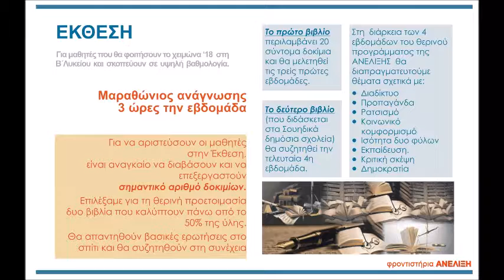προετοιμασία Β΄Λυκ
Summer Camp για τους μαθητές που θα φοιτήσουν το χειμώνα στη Β΄Λυκείου  και στοχεύουν σε υψηλή βαθμολογία.